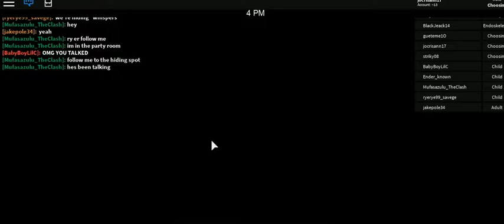roblox -17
cristhanlife vblogs

AND

 jocrisann17 roblox